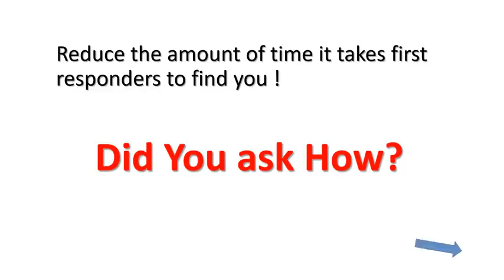Reducing 911 Emergency Response Time